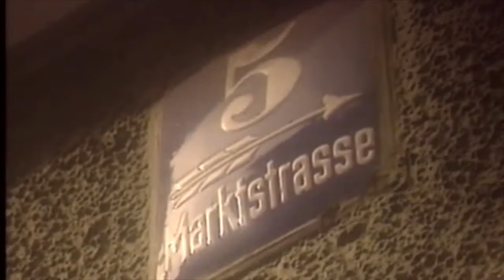Fragment of Thomas Mann: His Life and Work (documentary)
Type: Documentary Film
Producer:
NDR International

Fragment made by Anna Arregui